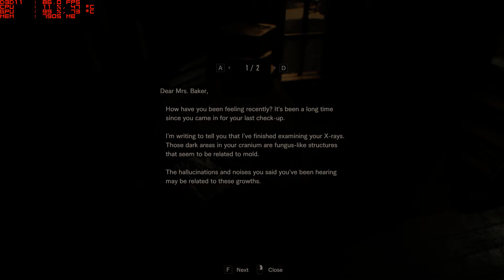Resident Evil 7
MY RIG:
Asus Rampage V Extreme/U3.1
Intel Core i7 5820k ~ 4,5GHz - 1,288V +Be Quiet Dark Rock PRO 2
Crucial Ballistix Sport 4x4GB DDR4 ~ 2400MHz
ASUS GTX 1080 Founders Edition 8192MB (2050 ł 11000 MHz) - 1,050V
Samsung PM951 M.2 (256GB) +2x Seagate 2TB (RAID0)
Corsair TX850
Asus VG248QE 144Hz 3D Vision Ready (24")
Asus VH238T (23")
Sony Bravia KDL-46EX721 3D (46")